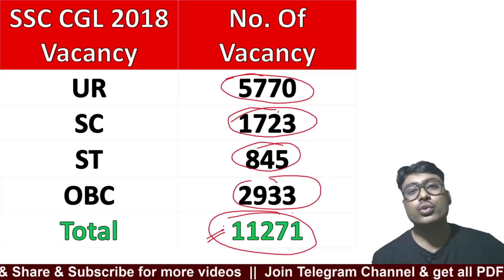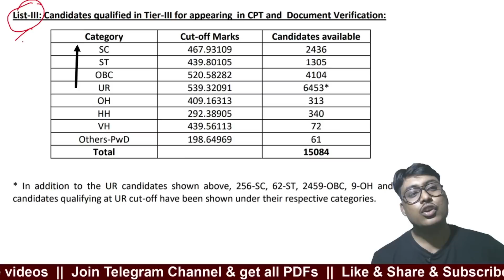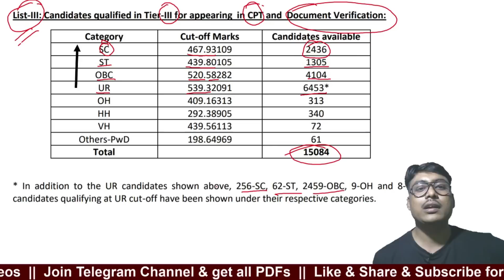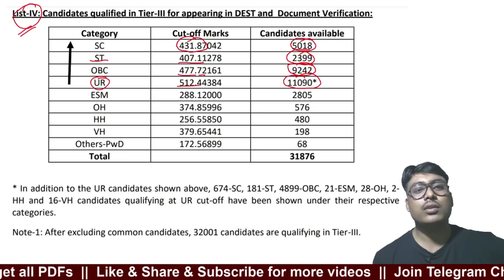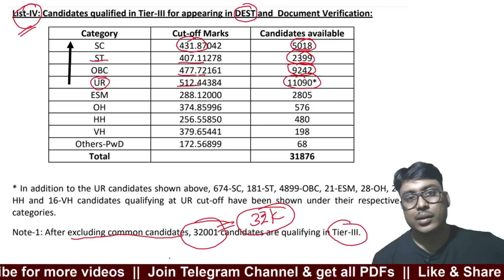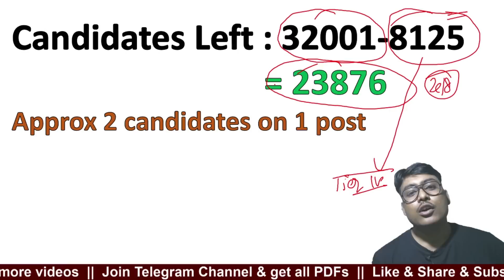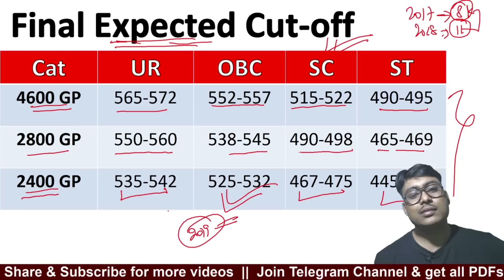SSC CGL 2018 final cutoff prediction | ssc cgl 2018 expected cut off for final selection (cat-wise)